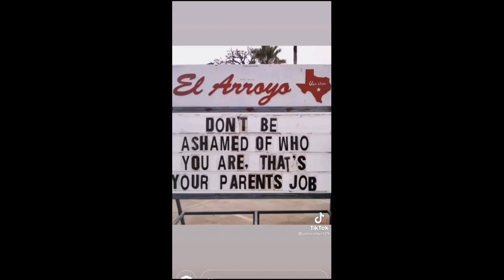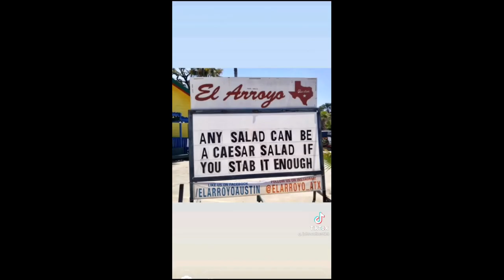HOW TO PROTECT AND SERVE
PREPARE TO LAUGH, WITH PROTCT AND SERVE, THAN SEE A COP VRS INNOCENT BY STANDER,
AND MORE FUNNY SIGNS FOR ENDING HUMOR.